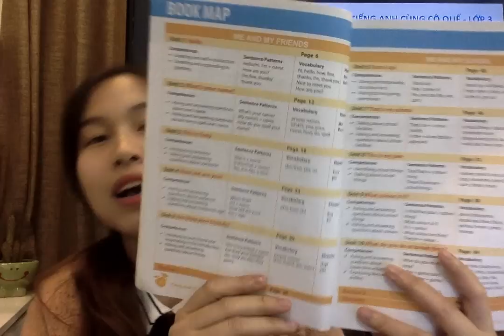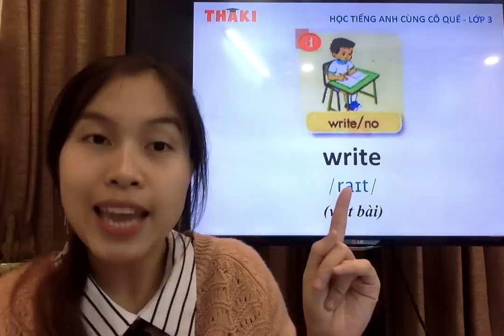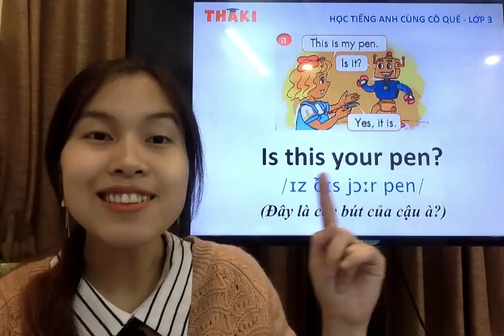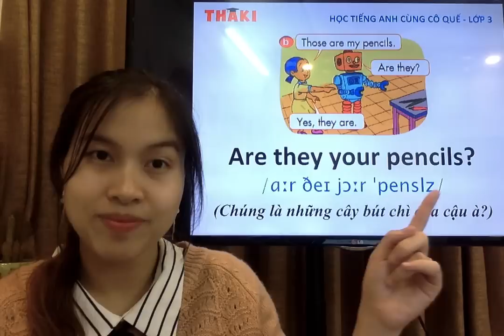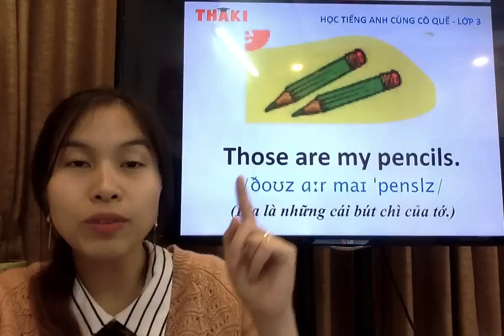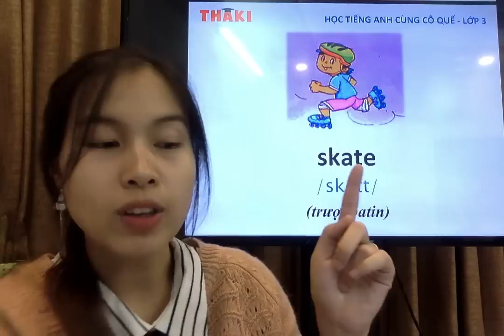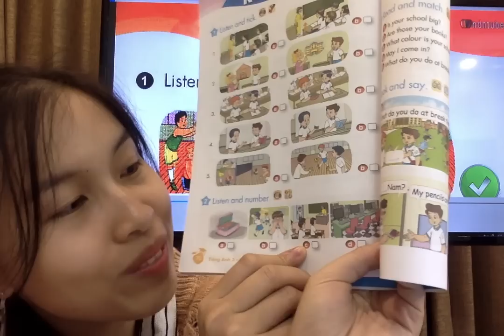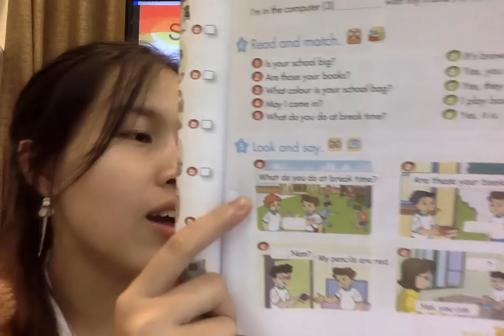HỌC TIẾNG ANH LỚP 3 - Review 2 - Ôn tập Cuối kì 1 - Thaki English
🌷 Khóa học Tiếng Anh lớp  được xây dựng dựa trên bộ sách Tiếng Anh 3 của Nhà xuất bản Giáo dục. Chương trình học xoay quanh 4 chủ điểm giao tiếp gần gũi với học sinh, gồm: Bạn Bè (Me and My Friends), Trường Học (Me and My School), Gia Đình (Me and My Family) và Thế Giới Xung Quanh (Me and The World around). Mỗi chủ điểm được chia thành 5 đơn vị bài học (Unit), mỗi Unit được chia thành 3 Lesson với nhiều bài tập và ví dụ minh họa đa dạng giúp các con ghi nhớ kiến thức sâu hơn và ứng dụng tốt hơn.

Từ khóa tìm kiếm: học tiếng anh lớp 3,học tiếng anh lớp 3 tập 1,tiếng anh lớp 3 review 2,tiếng anh lớp 3 tập 1,thaki english,học tiếng anh cùng thaki,tiếng anh lớp 3,học tiếng anh lớp 3 review 2,tiếng anh 3 review 2,tieng anh lop 3 review 2,thaki english lớp 3,review 2 lớp 3,lớp 3 review 2,học anh văn lớp 3 review 2,review 2 lop 3,review 2 tiếng anh lớp 3,review 2,lop 3 review 2,anh văn lớp 3 review 2,anh van lop 3 review 2,review 2 anh văn lớp 3,review 2 anh van lop 3